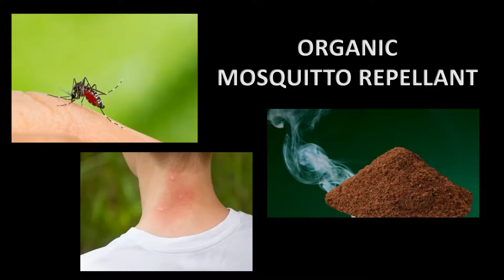MANY USES OF K CUP COFFEE